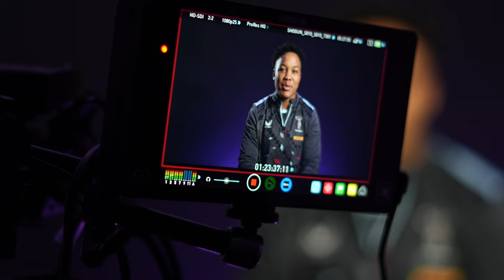Trailblazing with Babalwa Latsha 🔥 The Game Changer Episode Three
From the township of Khayelitsha, to being the first professional female rugby in Africa. Episode three of The Game Changer, Share Your Story documentary series follows the journey of Babalwa Latsha.